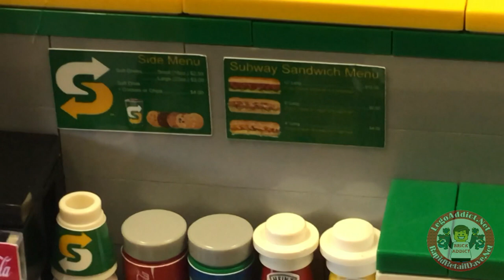The LEGO SUBWAY SET By BRICK ADDICT!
Do you want what you see? All of our sets and sticker sheets are for sale! COMMENT anywhere in the video for details and we will send you the store link!